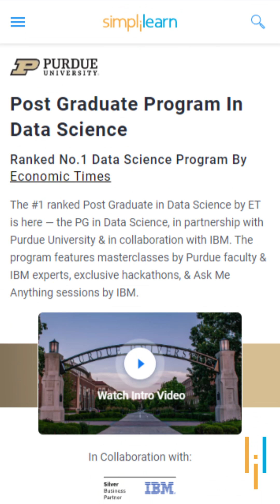🔥🔥 Learn Data Science Skills With This Post Graduate Program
🔥Professional Certificate in Data Science and Generative AI, delivered by Simplilearn in collaboration with Purdue University

This video on Learn Data Science Skills With This Post Graduate Program, will take you through the demand of Data Science and how Simplilearn's Professional Certificate in Data Science and Generative AI, delivered by Simplilearn in collaboration with Purdue University can actually help you with that. It will take you through the success story of one of our learners who accelerated their career with the help of this course.

Skills Covered
✅ Generative AI
✅ Prompt Engineering
✅ ChatGPT
✅ Exploratory Data Analysis
✅ Descriptive Statistics
✅ Inferential Statistics
✅ Explainable AI
✅ Conversational AI
✅ Ensemble Learning
✅ Data Visualization
✅ Database Management